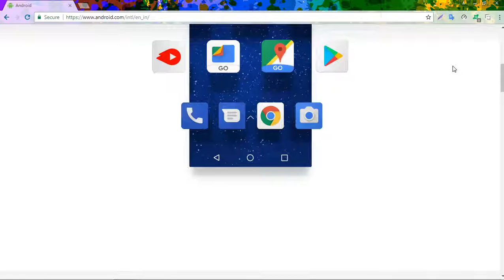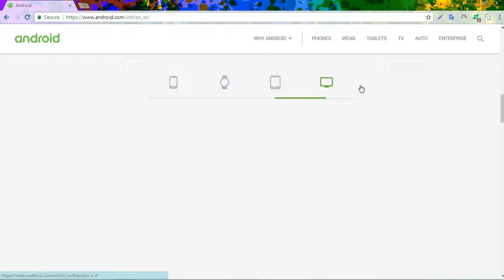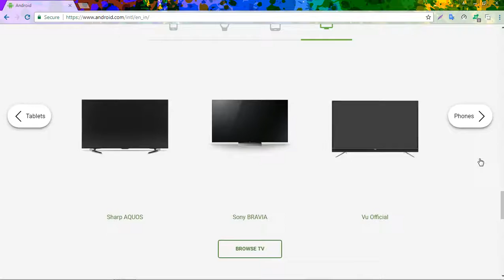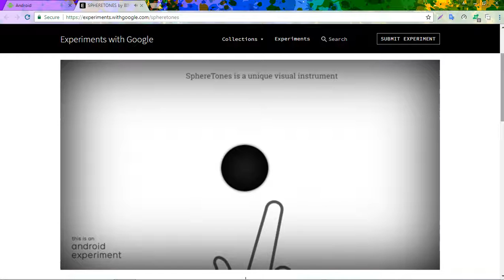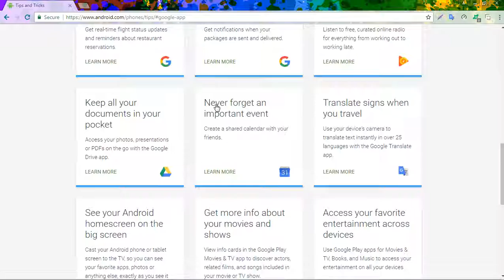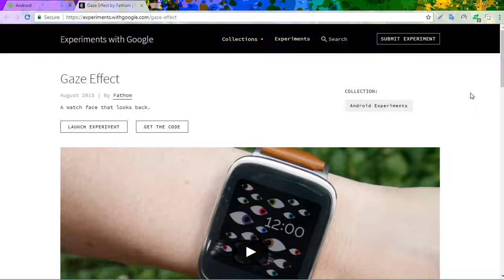Android P Beta Devices video download hd 1080p 4k video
film by:
s.bhuvaneshwaran

thankyou for watch video